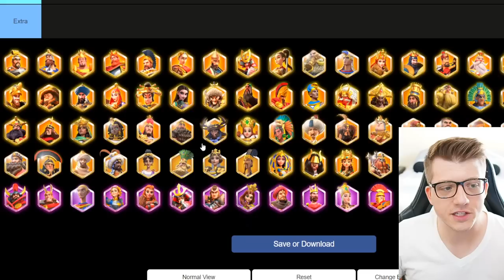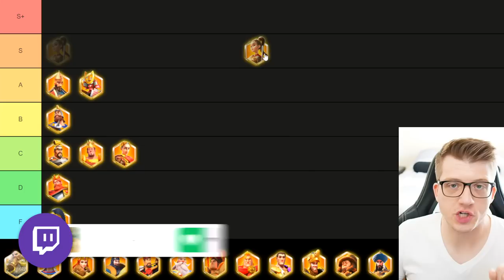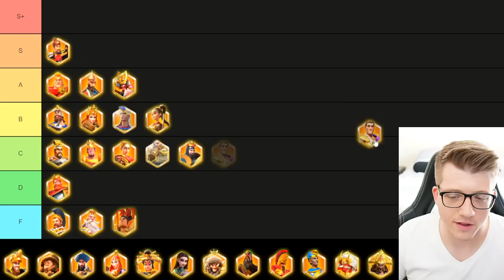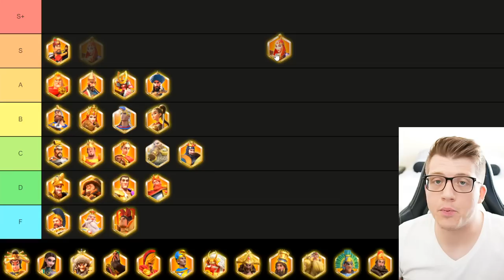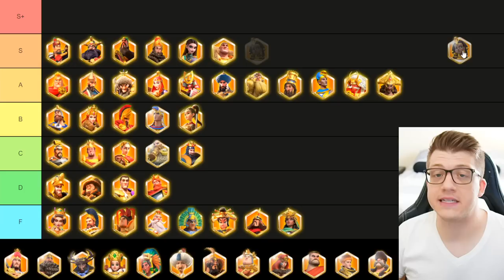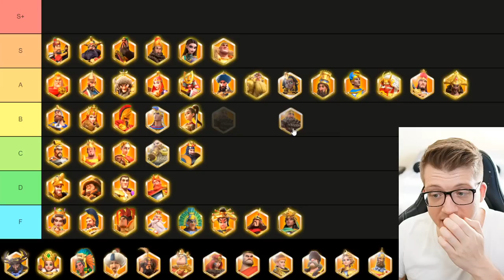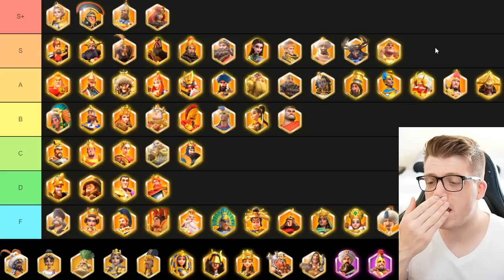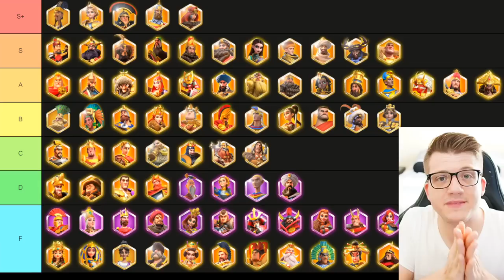Ranking EVERY COMMANDER in Rise of Kingdoms! Rise of Kingdoms Tier List 2023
Chapters:
0:00 Ranking EVERY Commander in Rise of Kingdoms
2:49 Season 1 Commanders
18:30 Season 2 Commanders
24:22 1st Generation SoC Commanders
39:45 2nd Generation SoC Commanders
48:16 3rd Generation SoC Commanders
57:02 4th Generation SoC Commanders
1:01:22 Epic Commanders